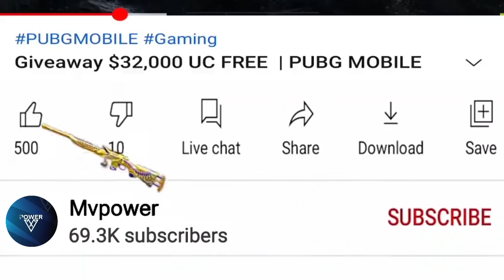UPGRADED NEW POSEIDON X SUIT WITH 70,000 UC SO LUCKY PUBG Mobile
UPGRADED NEW POSEIDON X-SUIT WITH 70,000 UC (SO LUCKY)

 welcome to  Mvpowe channel ​
MVPOWER
Leave your ID and  your name PUBG mobile  on comment
Mvpower